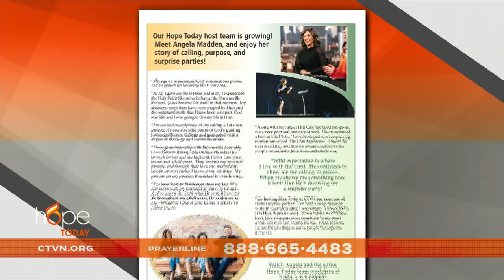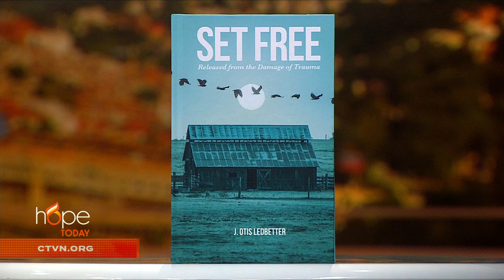Hope Today: Be "Set Free" from the damage of trauma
Discover how to be "Set Free" and released from the damage of trauma. Pastor and author J. Otis Ledbetter offers advice to those who are struggling from the pain of trauma, as he provides biblical insight that will help you find freedom.

"Set Free: Released from the Damage of Trauma"